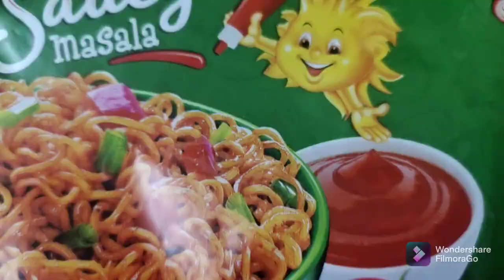We Tried The Different Magiieee😍❤️❤️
Hi Foodies, If you love food then you are on the right channel. We will do all sorts of food challenges and explore food as much as we can. We love to entertain our followers by creating unique content
As the give away is there for the best comment use the 2backpackers for the same.